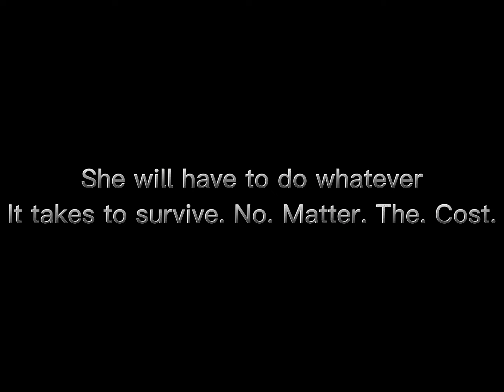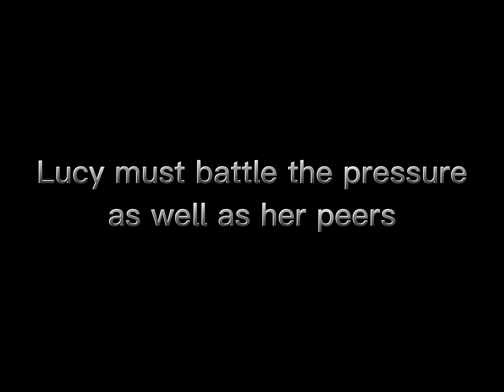“The ballad of songbirds and snakes” movie trailer. English 1 Book project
This is a school project for English including the book “The ballad of songbirds and snakes” by Suzanne collins